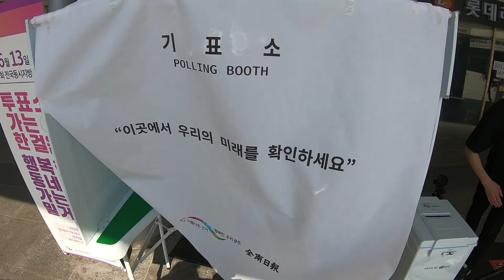당신은 무엇을 위해 투표하십니까?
여러분들은 무엇을 위해 투표하시나요?
6월13일 투표의 힘을 보여주세요!
광주광역시선거관리위원회 '아름다운 선거 추진활동 지원사업'
제작: 전남일보 영상뉴스국